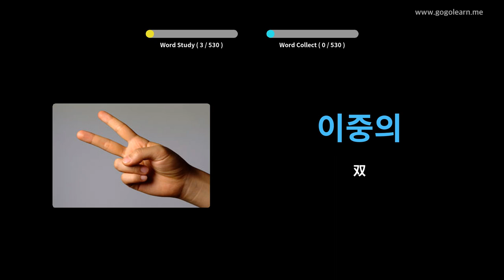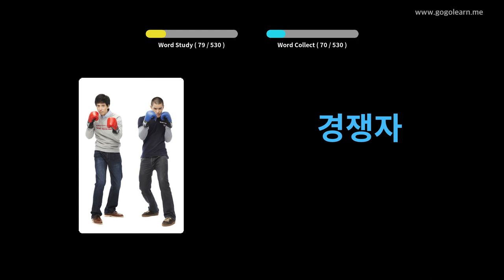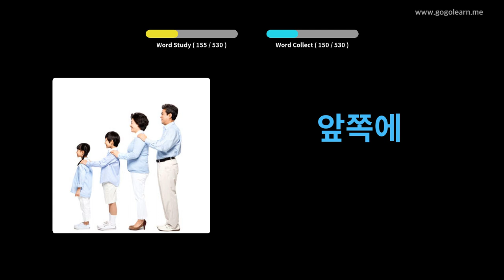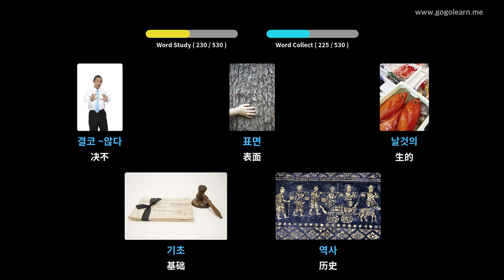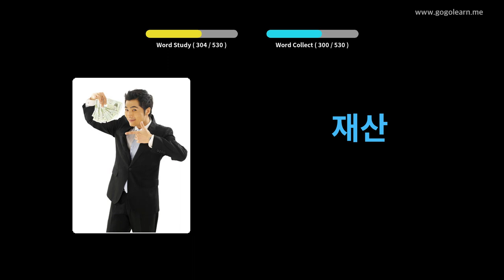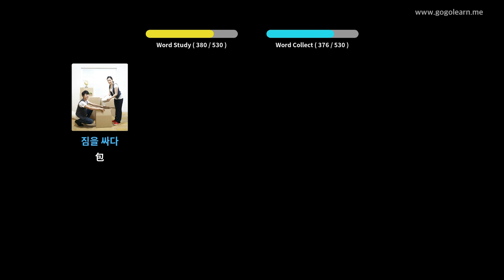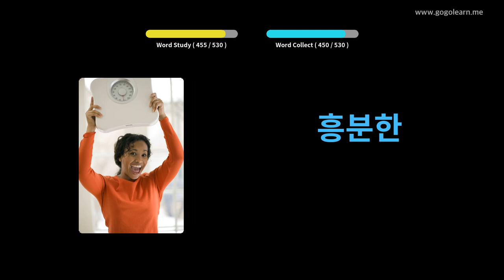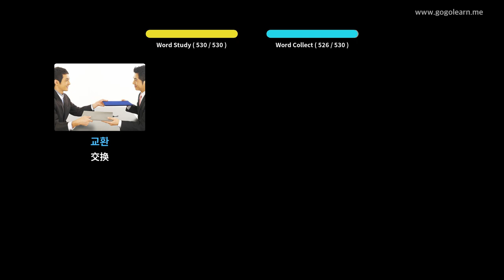通过图片学习韩语|韩语词汇基础中学 | Golearn